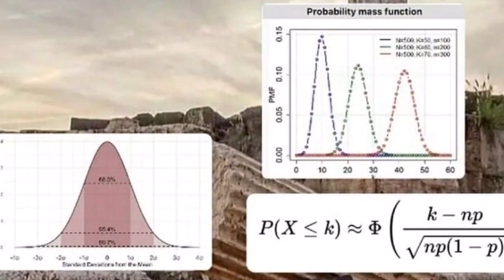Statistics Large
You have to trust the stats.